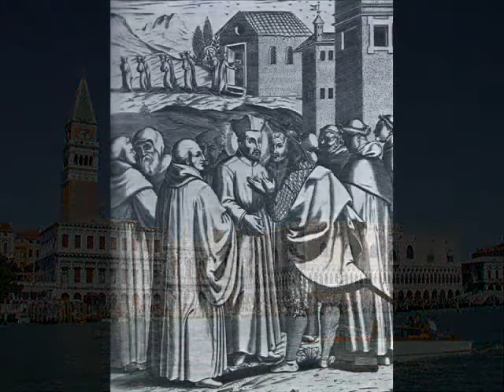MUŻIKA MILL-BANDA SAN GEJTANU - MHUX LI KIEN GEJTANU MQADDES - Ray Sciberras/Anselm Sciberras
A.D. 1906
Ħamrun - Malta

Kanzunetta Festa 2010